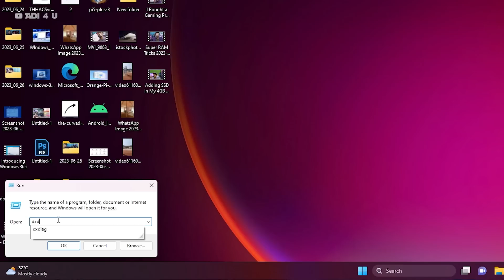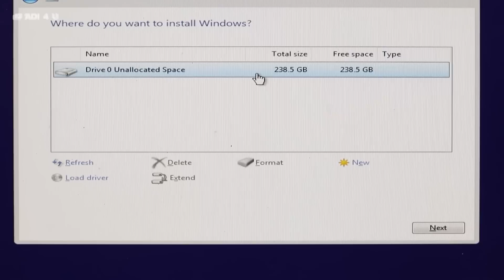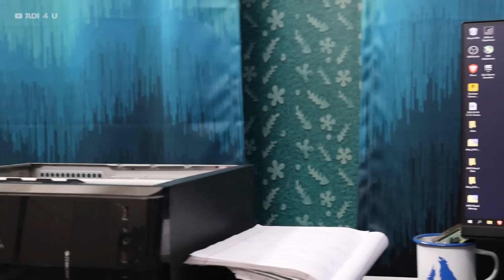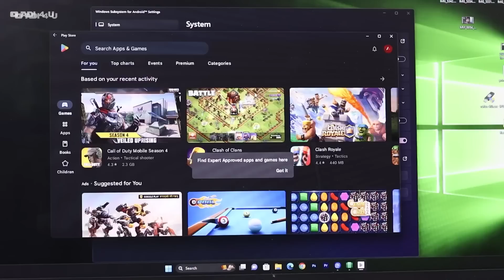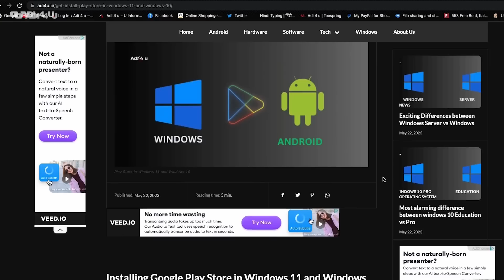OLD PC? No Problem! 🔥 Super Upgrade🪛Normal PC into Gaming Machine Almost FREE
PC Upgrade For Gaming Are you using Old System that does not even work properly Here is a complete fix Sharing with you almost all possible steps that you can use that help you in making your Windows PC more powerful and better in terms of performance

Sharing with you all Software or Hardware Update that help your system for running the latest games like Gta5, Minecraft, or even android Games Perfectly

00:00 Old PC Overview
00:46 Hardware Upgrade(CPU,Ram)
02:35 Software Upgrade & Gaming Test
05:26 Android Running wIthout Lag on Windows 10

🔺Android Device
 Vivo X60(8GB Ram)

🔺Video Gears
PC Mic=

[Ad Link]